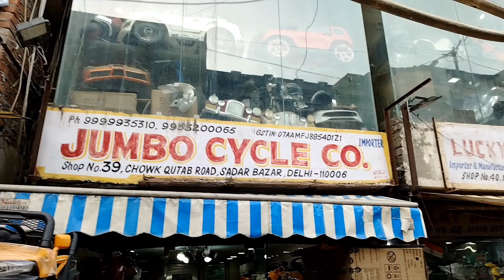Cheapest Toys Market Wholesale sadar bazar | Battery Operated Kids Car, Bike, Jeep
Hello and welcome again to CITY VLOGS. In this video we went to sadarbazar to explore battery operated kids car &  bikes at JUMBO CYCLE . Here you will get all these these things at reasonable prices. Do visit this shop & checkout their collection.

SHOP NAME -  JUMBO CYCLE
ADDRESS      -   SHOP NO - 39, QUTAB ROAD CHOWK, SADAR BAZAR, DELHI - 110006
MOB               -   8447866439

PLZ SUPPORT ME AND OUR CHANNEL

battery car wholesale market in delhi
kids battery car
cheap toy market in delhi
bike wholesale market in delhi
battery car wholesale market
battery operated car for kids
wholesale market in delhi
kids car wholesale market delhi
kids battery car market
kids toys market in delhi
toys wholesale market in delhi
kids car wholesale market
wholesale car battery,toy market in delhi
battery car
battery car kids
sadar bazar market delhi battery operated car for kids
kids carremote control car
battery car for kids
battery car
ride on car for kids
how to make a battery operated f1 car with remote control
battery operated car wholesale
how to make rc car battery
jhandevalan battery operated car
remot operate car
remote control car battery change
remote control car upgrade battery
remote control car phone battery charger
remote control car phone battery
how to make remote control car battery
kids car with remote

battery car wholesale market hu
battery car kids
battery car
wholesale car battery
kids battery bike
 city vlogs

kids cycle
wholesale market sadar bazar
 delhi kids battery car at cheap price
bachcho ke car ka wholesale market
kids car & bike marketcheapest toy market wholesale sadar bazar delhi
kids car market in delhi
cheapest kids car and bike market in delhi
battery operated kids car and bike market in delhi
wholesale toy cars
sadar bazar wholesale market
cheap toys
kids battery car price delhi
battery car for child low price
cheap battery car for kids
wholesale toy market
remote control jeep